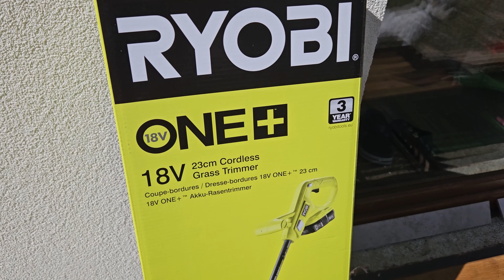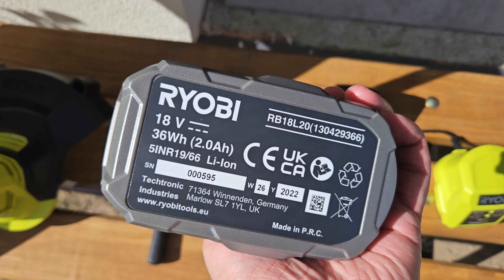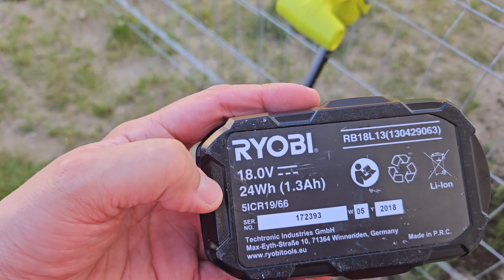Podkaszarka akumulatorowa Ryobi One+ 18V 2Ah 23cm Unboxing TEST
▶ 🔥  ***GRUPA Facebook *** ▶ 🔥
MIEJSCE NA TWOJĄ REKLAMĘ:
LINK:

SMACZNEGO!

Pozdrawiamy !
Agnieszka&Damian